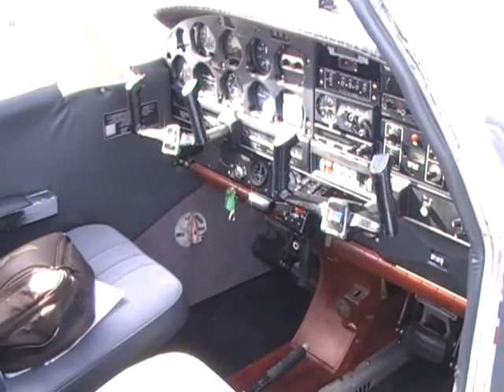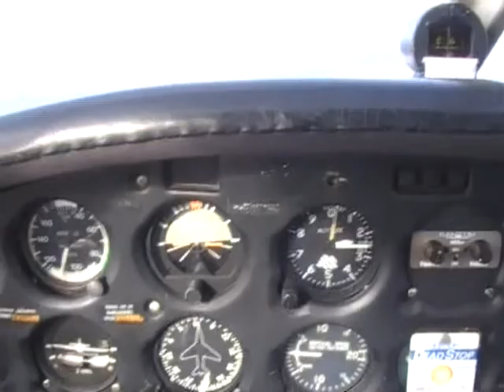VH-LRA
Piper Aircraft Warrior 11